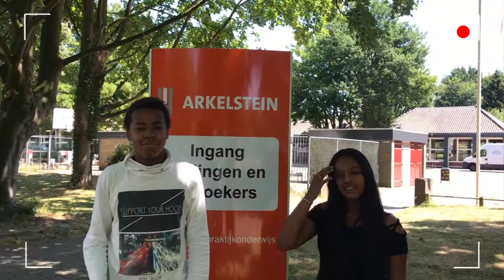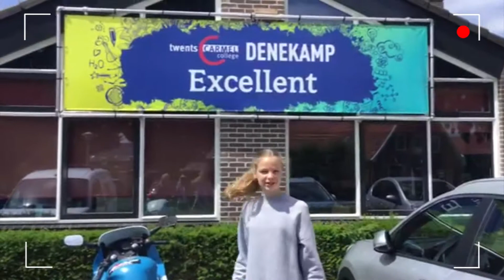Vlog 'Kennis is maar de helft' - even voorstellen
De eerste groep leerlingen, die komende tijd voor Carmel vlogt over uiteenlopende onderwerpen, stelt zich in deze video graag aan je voor. In deze vlog zie je leerlingen van Het Twickel College in Borne, Etty Hillesum Lyceum locatie Arkelstein, Twents Carmel College locatie Denekamp en Het Hooghuis locatie Mondriaan College.
(2)